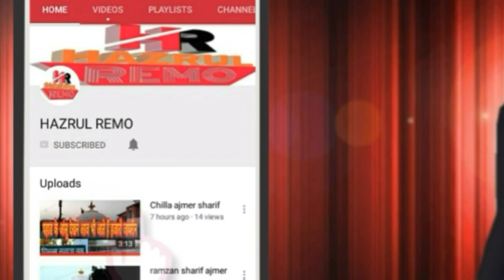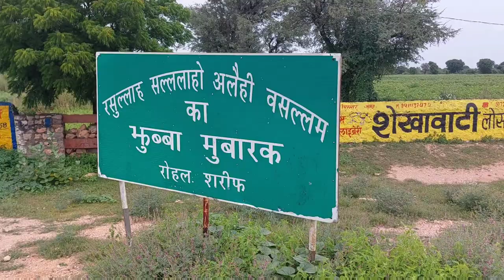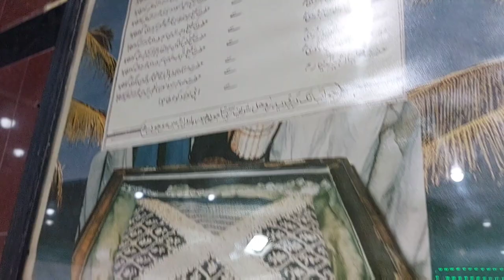Rol Sharif Dargah Nabi E Kareem (SAW) Ka Jubba Mubarak Rol Sharif Ki Dargah Nagaur hazrul remo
Rol Sharif Ki Dargah Nagaur Sharif

1 hazrul remo ki new video
2 hazrul remo 2022 ki video
3 hazrul remo ki video
4 hazrul remo videos
5 hazrul remo new videos
6 hazrul remo ki Vlogs
7 Urs Mubarak 2022
8 Dargah Sharif Ziyarat
9 Dargah sharif video
10 dargah sharif all
11 Dargah sharif in india
12 Dargah sharif ki ziyarat
13 Dargah sharif ki video
14 Dargah sharif live
15 Dargah Sharif new video
16 Dargah Sharif Urs Mubarak
17 Dargah Sharif Urs Mubarak 2022
18 Dargah Sharif Vlogs
19 Dargah Sharif new Vlogs
20 Urs Mubarak Dargah Sharif